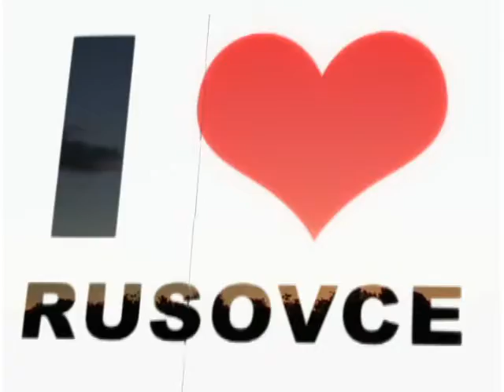I love Rusovce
I love Rusovce 2009, footage taken from 05/2009 to 10/2009 in Bratislava - Rusovce (Slovakia) and surrounding areas.